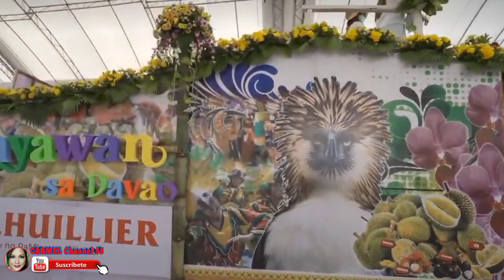Pitik-Pamulak sa Kadayawan Festival ||CARMEL Channel 55